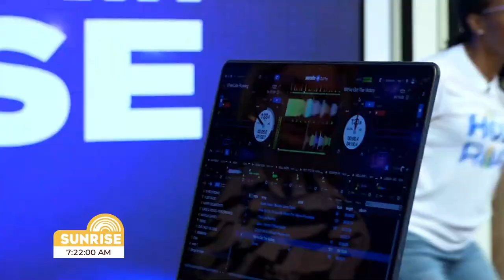Gospel Clash With Holy Road's John Mark Wiggan and Celene Gordon | Sunrise April 5, 2024 | CVMTV